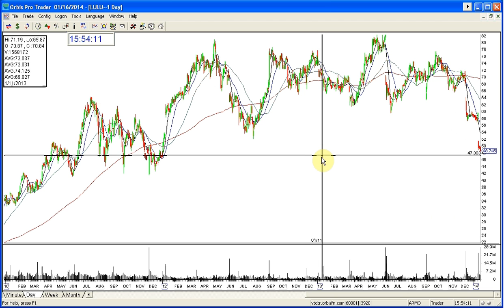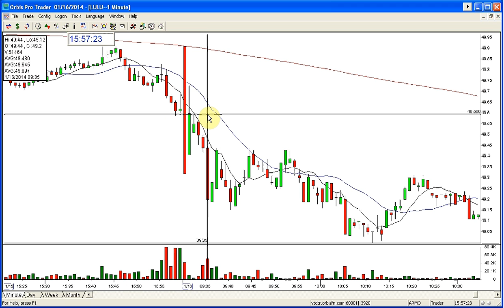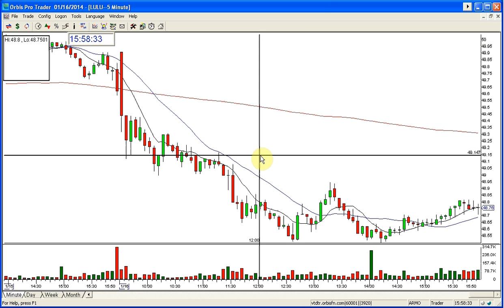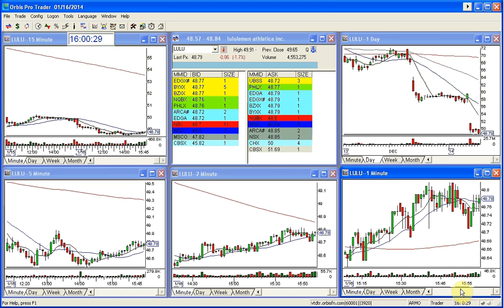LULU GOLDEN GAP